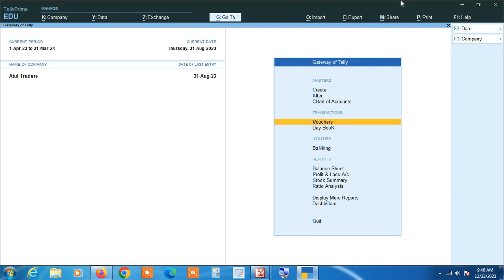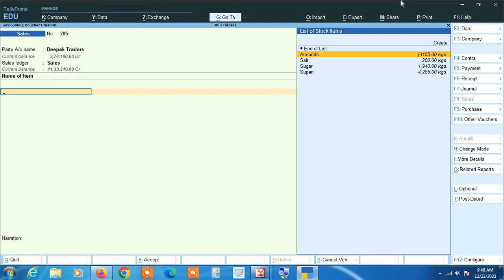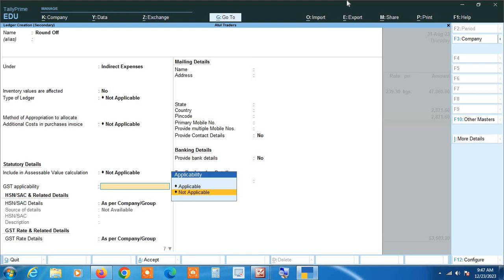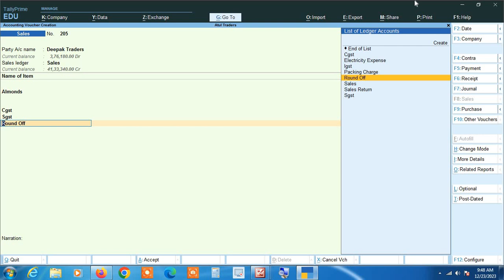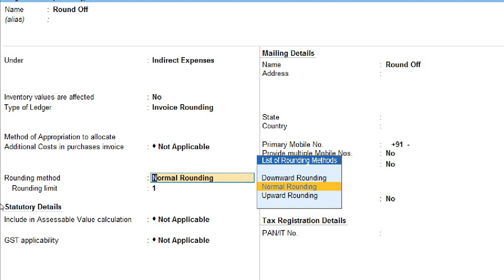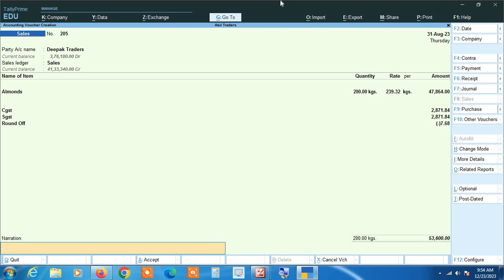Automatic Rounding In Tally Prime | How To Create & Use Round Off Ledger In Tally Prime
Voucher Entry Me CGST, SGST, IGST ledger Apne Aap Lagenge or Apne Aap Calculate Bhi Honge 100% Sahi | Video